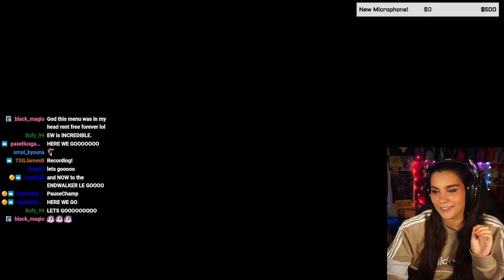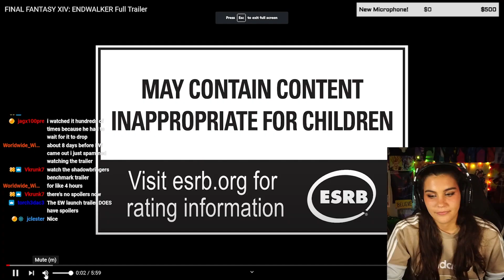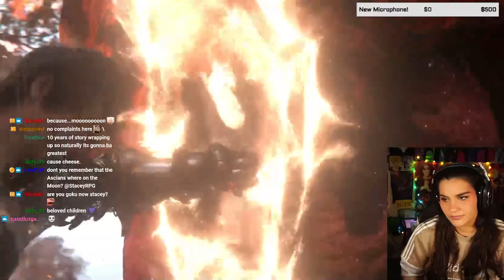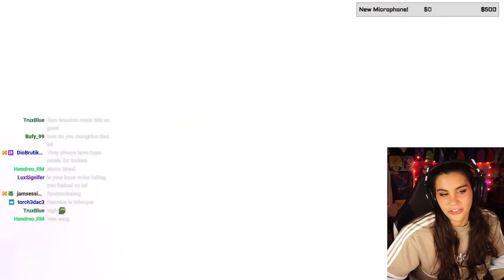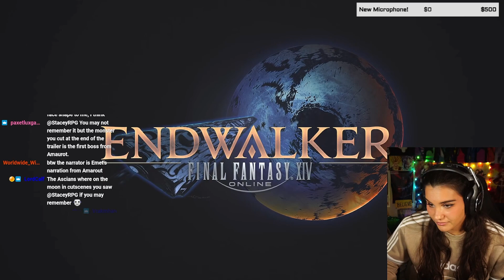FFXIV Endwalker Full Trailer Blind Reaction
Hey! I am doing my first playthrough of EW on Twitch RIGHT NOW! Come say hello and join me on the journey!

PLEASE REFRAIN FROM SPOILERS IN THE COMMENTS!